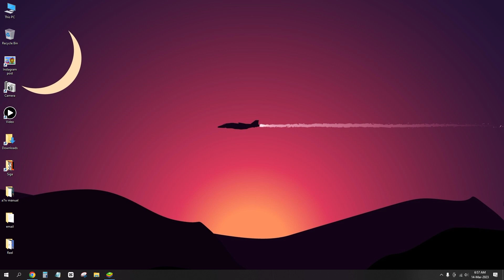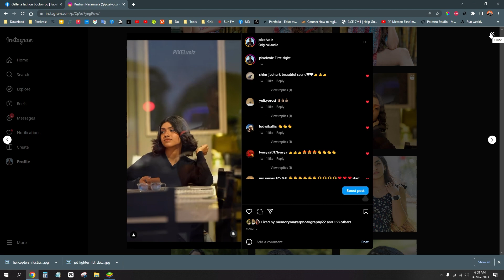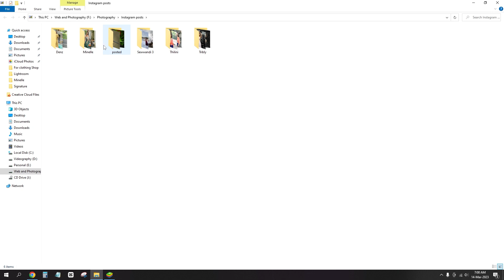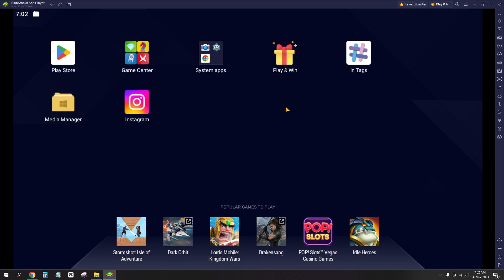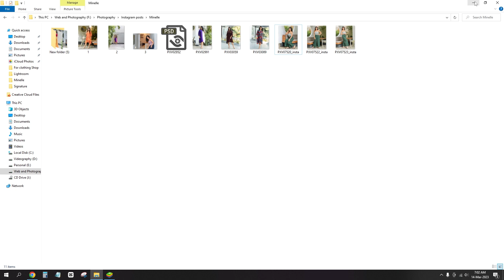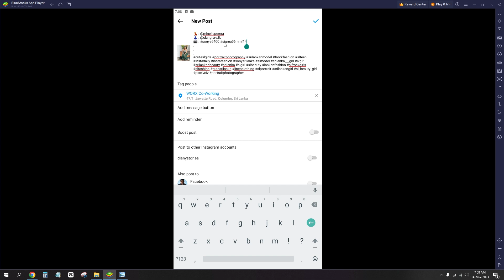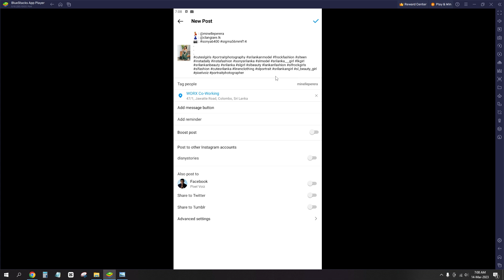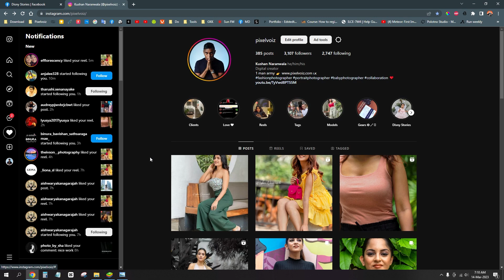Getting Good Skin Tone - PHOTOtalk සිංහළ Podcast Day 23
Good morning my friends!